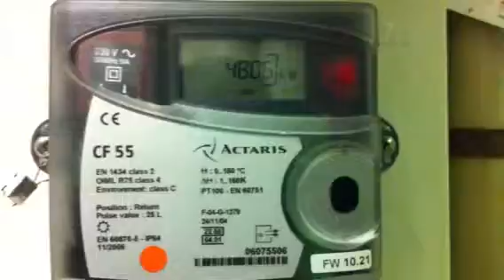Video 2012 02 04 22 43 06